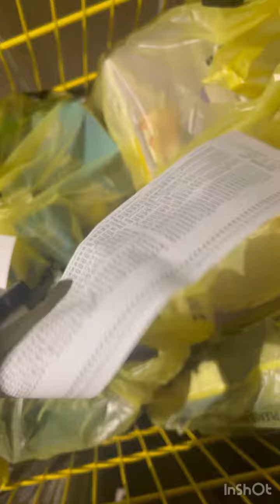Dollar General Surprise Clearance Pennies / 3 Stores